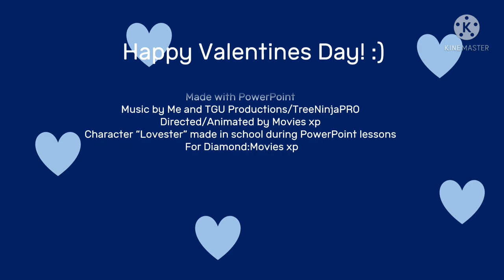Lovester Lobster! - A The Corruption Strikes Again Short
Looks like someones pinching some love into shapes...